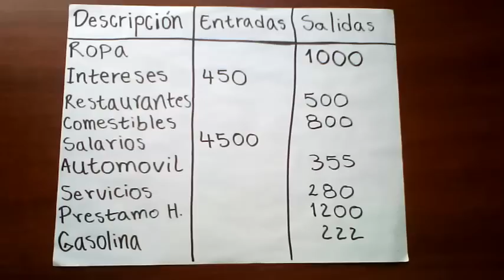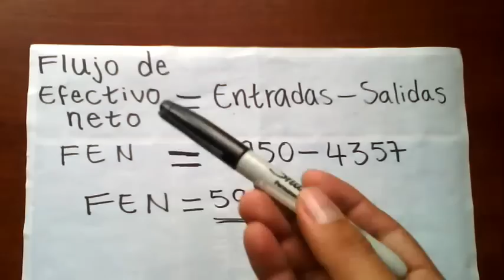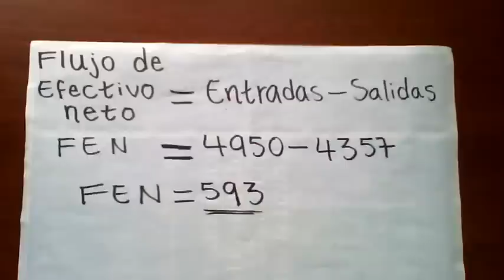como calcular el FLUJO DE EFECTIVO NETO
Este es un sencillo ejercicio resuelto de flujos efectivo neto aplicado a las finanzas personales para comprender de forma fácil y simple en que consiste este concepto financiero.

EJEMPLO: Para Jane es normal planear, supervisar y evaluar su posición financiera usando flujos de efectivo durante un periodo determinado, por lo general de un mes. Jane tiene una cuenta de ahorros, y su banco presta dinero al 6% anual mientras que ofrece una tasa de inversión a corto plazo del 5%. Los flujos de efectivo de Jane durante agosto fueron los siguientes:

Descripción Entrada de efectivo Salida de efectivo
Ropa $1,000
Intereses recibidos $ 450
Comidas en restaurante 500
Comestibles 800
Salario 4,500
Pago del automóvil 355
Servicios 280
Préstamo hipotecario 1,200
Gasolina 222
a) Determine el total de los flujos de entrada y salida de efectivo de Jane.
b) Determine el flujo de efectivo neto en el mes de agosto.
c) Si existiera un déficit, ¿cuáles son las opciones que tendría Jane?
d) Si existiera un superávit, ¿cuál sería una estrategia prudente para ella?

Bibliografía: Principios de administración financiera Decimosegunda edición. Lawrence J. Gitman y Chad J. Zutter. PEARSON EDUCACIÓN, México, 2012